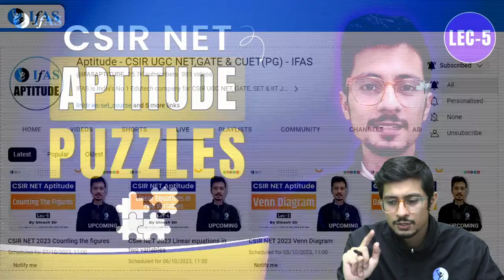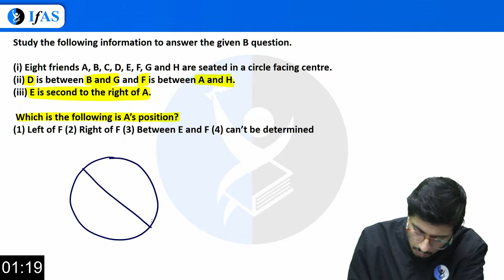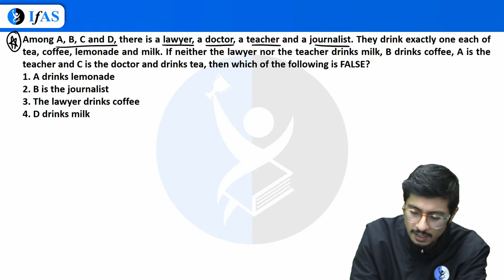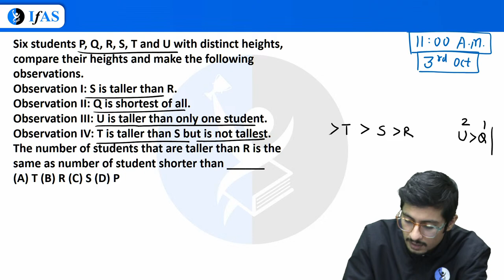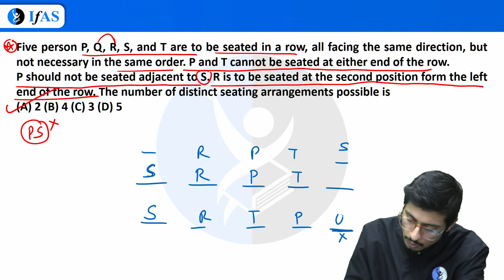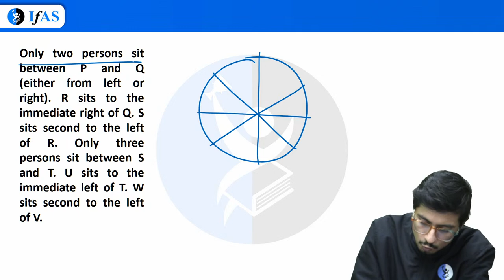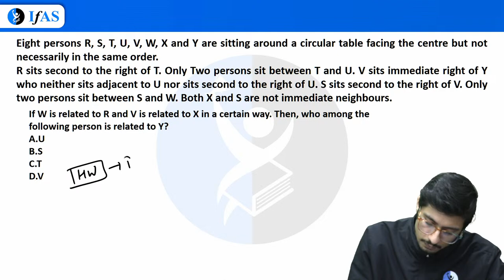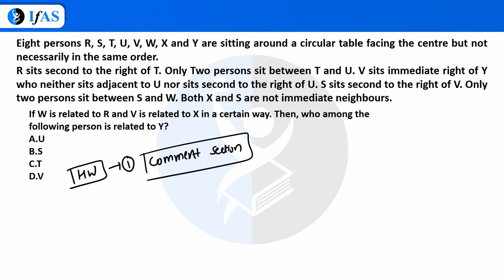CSIR NET 2023 Puzzles | IFAS